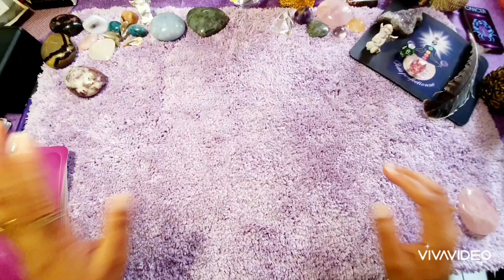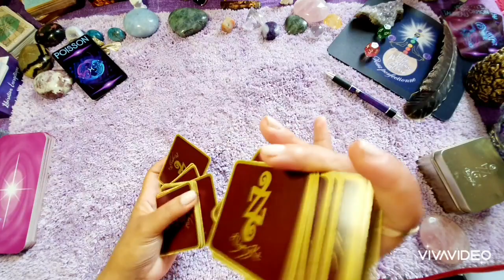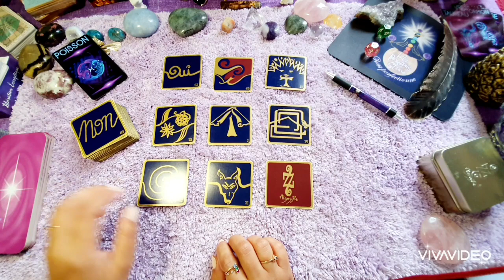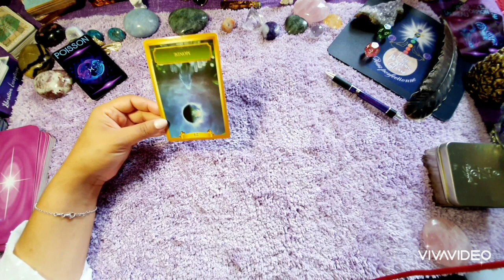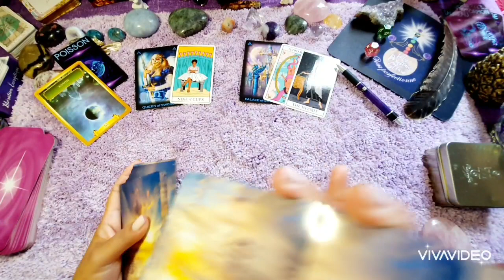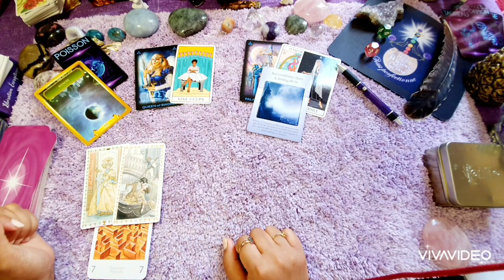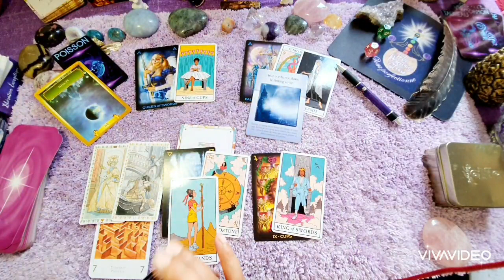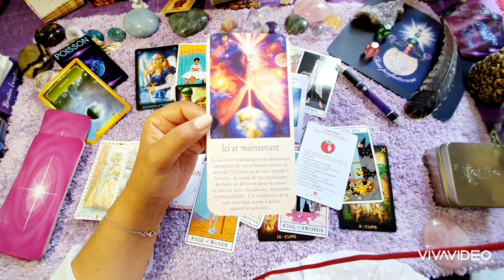POISSONS BONUS AOÛT♓ Le Timing Divin est là. Ayez confiance en vos choix 🙏❤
Coucou les amis bienvenue pour cette petite guidance Intuitive , conseils pour le mois août

💥🎁MyPreciousStone vous offre 15% de remise pour toute commande de plus de 30€ hors frais d'envoi. Valable tout l'été

Cordialement 🙏❤